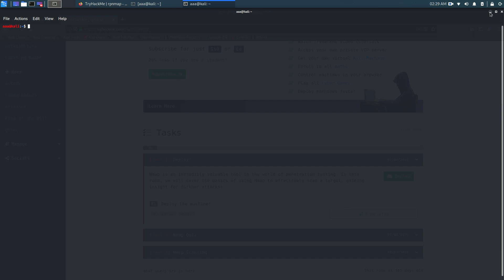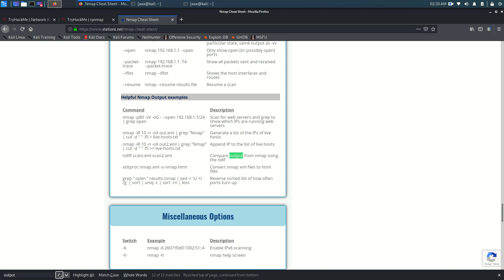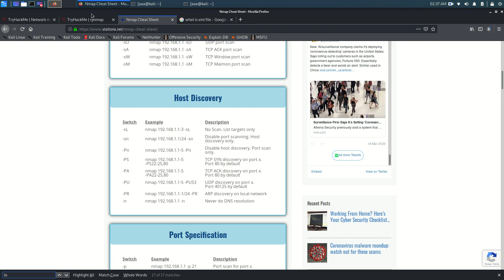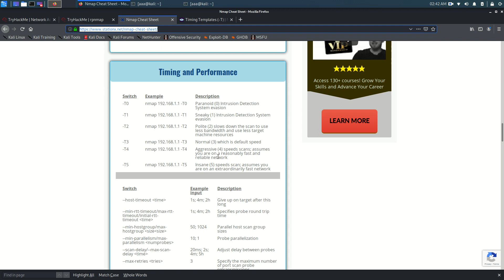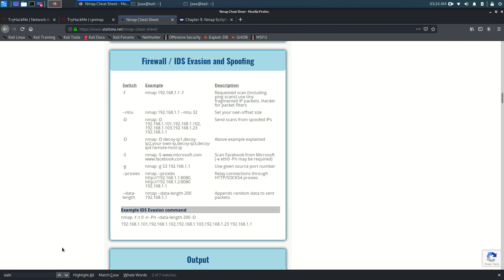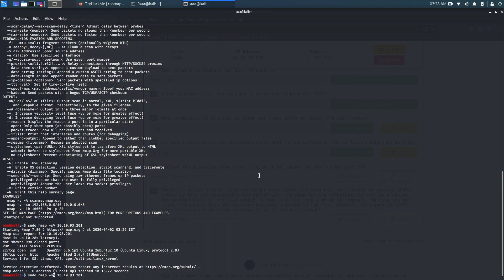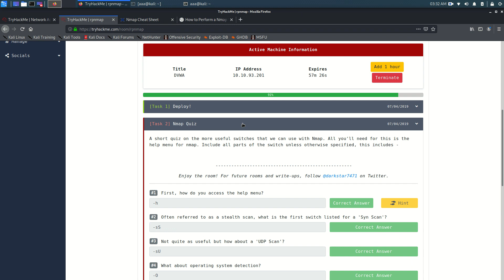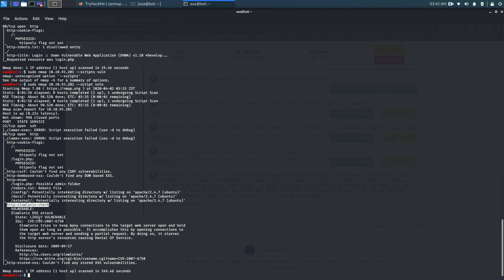Tryhackme Nmap walkthrough | RP : Nmap tutorial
In this video, CyberWorldSec shows you how to  use nmap

These materials are for educational and research purposes only.

These videos teach you cyber secuirty and all the practicals are conducted on a safe to test labs provided by tryhackme .

TryHackMe is an online platform that teaches cyber security through short, gamified real-world labs. We have content for both complete beginners and seasoned hackers, encorporating guides and challenges to cater for different learning styles.

Cheers!

nmap walkthrough of tryhackme website

tryhackme website walkthrough of namp tutorial

tryhack me solutions
tryhackme answerkey
tryhackme walkthrough
tryhackme room solutions
how to use tryhackme
solving a tryhackme room
nmap room in tryhackme
tryhackme room answer

hacking tutorial
nmap tutorial
nmap tutorial with tryhackme
tryhackme namp tutorial